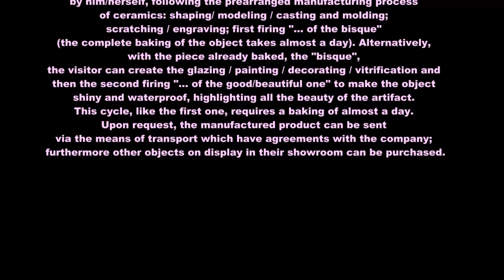Qualified Tourist Guide: Deruta Itinerary (Umbria) - Italy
The visit starts in the center of the town and the Museo Regionale della Ceramica (Regional Museum of Ceramics) and will finish with an activity in the laboratory of a prestigious company allowing the visitor to create an object by him/herself, following the prearranged manufacturing process of ceramics: shaping/ modeling / casting and molding; scratching / engraving; first firing "… of the bisque" (the complete baking of the object takes almost a day). Alternatively, with the piece already baked, the "bisque", the visitor can create the glazing / painting / decorating / vitrification and then the second firing "... of the beautiful one" to make the object shiny and waterproof, highlighting all the beauty of the artifact. This cycle, like the first one, requires a baking of almost a day. Upon request, the manufactured product can be sent via the means of transport which have agreements with the company; furthermore other objects on display in their showroom can be purchased.